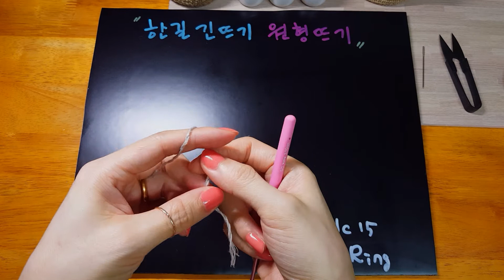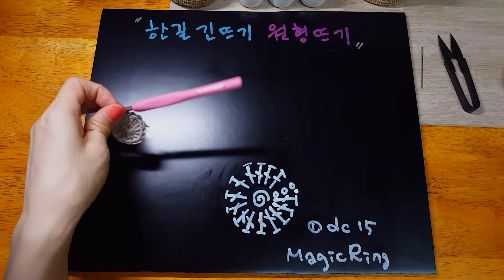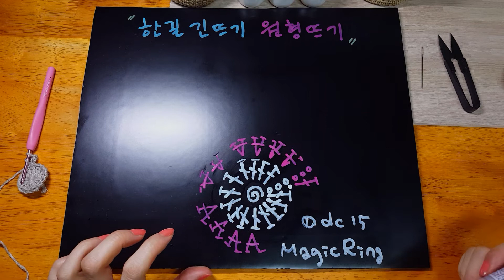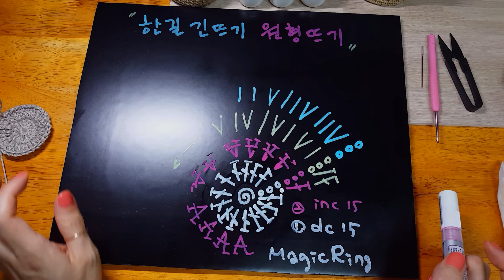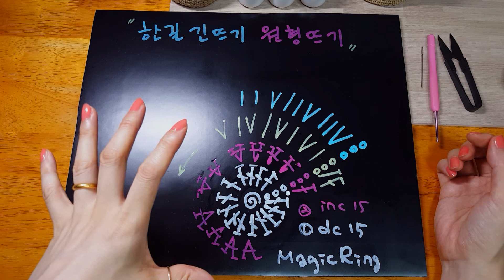[이브냥 코바늘기초 8] 한길긴뜨기 원형뜨기 How to double crochet circle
이번 영상에서는 한길 긴뜨기로 원형뜨기를 배워봅니다.
시작코수가 다른 경우의 특징에 대해서도 설명해 드리고 있으며, 간단하게 특색있는 실을 사용해 멋스럽게 기본뜨기만으로 티코스터를 만들 수 있도록 실소개도 함께 해 드렸어요.

실 소개 해 드린 실로 선물용 티코스터를 작업했던 사진이에요. 벌써 4년 전이네요;;

기본적인 기초영상들은 대충 마무리를 지었으니 다음부터는 본격적인 코바늘 라이프로 넘어가볼까 해요^0^
행복 가득 뜨개 중독자의 삶으로 어서들 오세요~